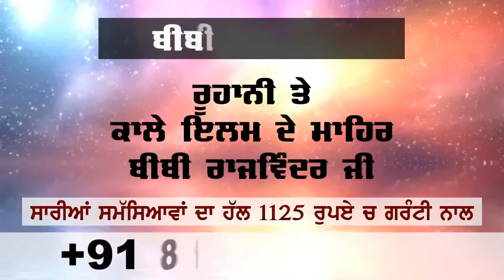doctors di angehli vekhn nu ayi sahmne